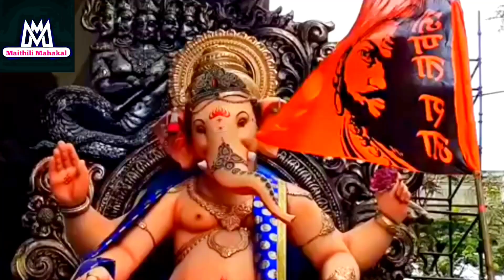Singer Narayan Raj ka New Song Video !! Ganesh Puja Ka Video 2023 || Maithili Mahakal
🌀Song - sab gora mili
🌀Singer - Narayan Raj
🌀Writer - Raj,Ramkumaryadav,lalbabu
🌀Nirmata - Narayan Raj
🌀Nidesak - Narayan Raj
🌀Music Director -Dj umesh sukipur bazar
🌀Design GFX - Ram Bisun GFX
🌀Company/Label - Maithili Mahakal
🌀Copyright - Maithili Mahakal Recoading Studio Janakpurdham Nepal